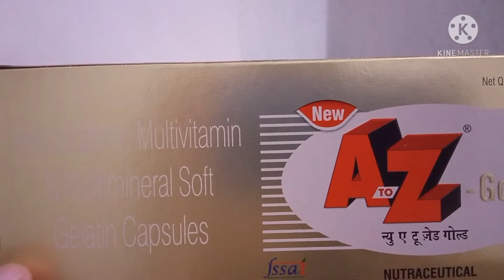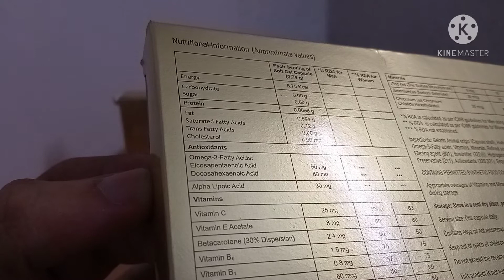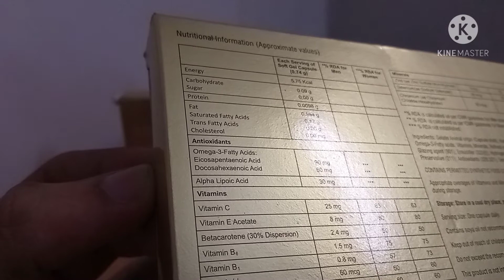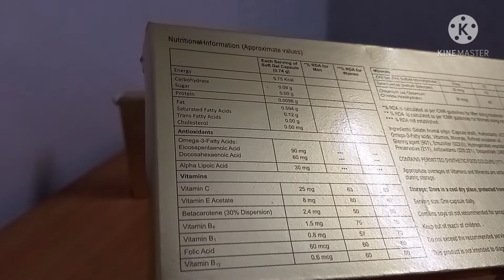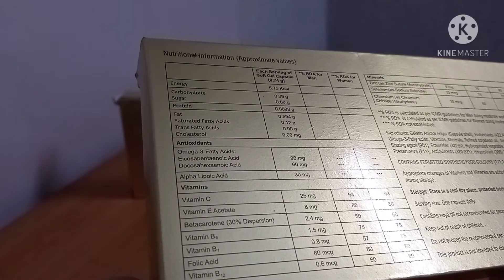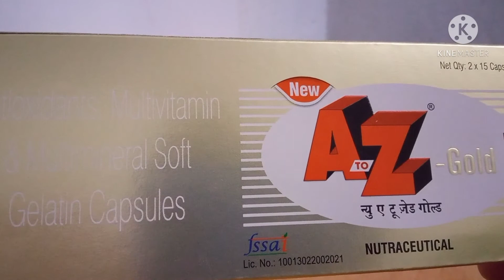A to Z gold capsule ( best multivitamin cap for covid time)